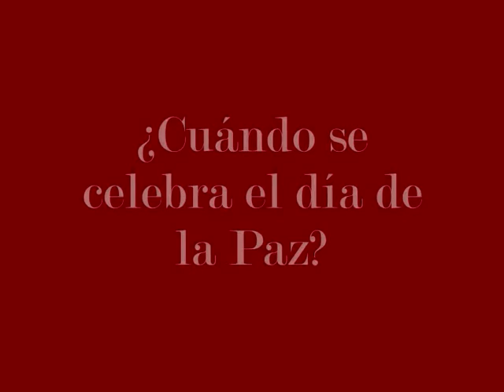¿Qué es la Paz?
Algunos alumnos de religión del CEIP BATALLA DE BRUNETE son grabados por la televisión más molona del profe de religión José Miguel Moraleda. RELIMOLATV.